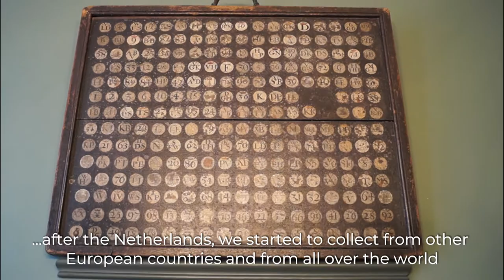Excellence Fair 2020 - Mr Don Duco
Don Duco has dedicated his life to preserving the memory of world-wide cultural heritage activities connected to the use of tobacco and, in particular, the use of pipes. He has collected, researched and displayed tobacco pipes and other smoking implements from all over the world and from many different historical periods.

The Excellence Fair offers the laureates of the European Heritage Awards / Europa Nostra Awards an opportunity to present their award-winning initiatives to their colleagues in the heritage community and to the wider public.

This year, the Excellence Fair goes digital, with each project providing a video presentation of their work, wherein they go into further detail on the success and impact of their achievements as well as the challenges that they faced and had to overcome.